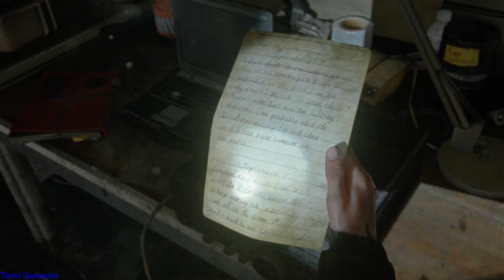THE LAST OF US 2 Gameplay Walkthrough Part 6 PS4 Commentary | tamil gamerror